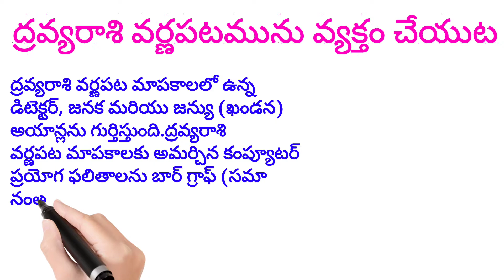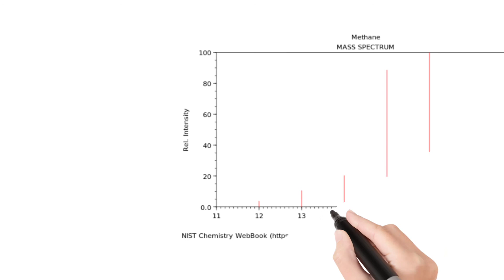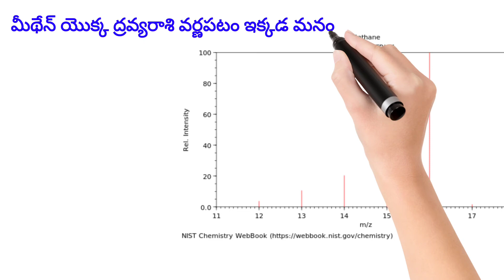ద్రవ్యరాశి వర్ణపటం ను వ్యక్తం చేయుట.REPRESENTATION OF MASS SPECTRUM